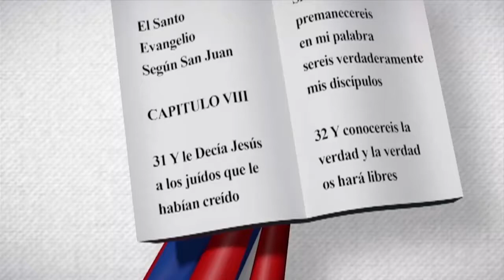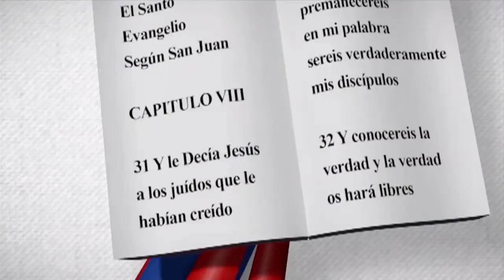Yobany Antonio Mercado Rodríguez | Edith Febles